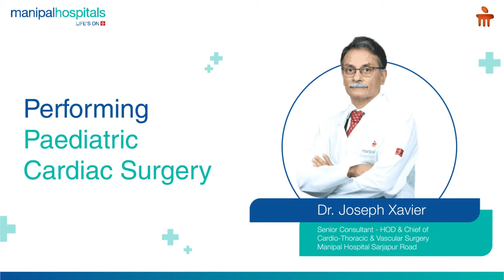Patient Testimonial for Dr. Joseph Xavier | Manipal Hospital Sarjapur Road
Master Josiah Elubu Ebayu, a Ugandan citizen, and his mother visited Manipal Hospital Sarjapur Road on the referral of Madam Christina. He was diagnosed with congenital heart disease and required paediatric cardiac surgery for the treatment. Master Josiah's mother expresses her gratitude to the efficient team of doctors under the guidance of Dr. Joseph Xavier, Senior Consultant - HOD & Chief of Cardio-Thoracic & Vascular Surgery. Watch the video to know more.